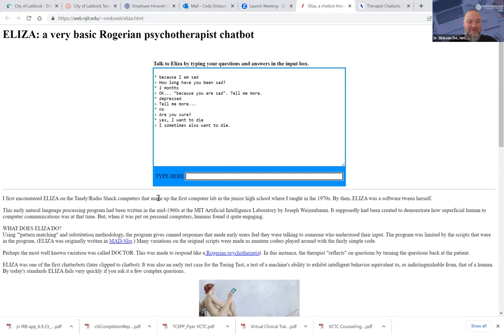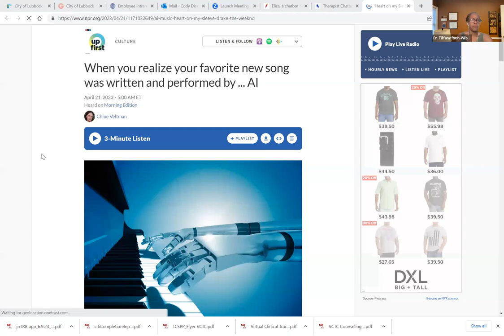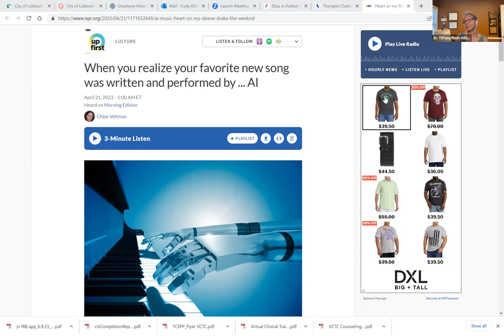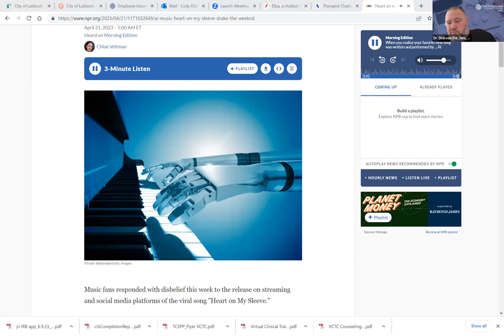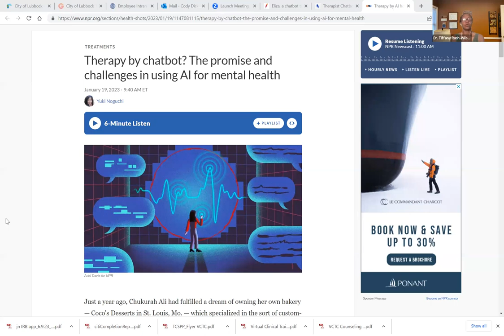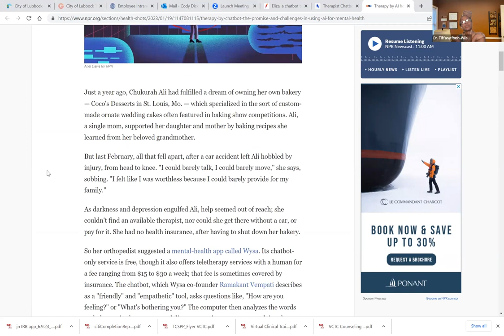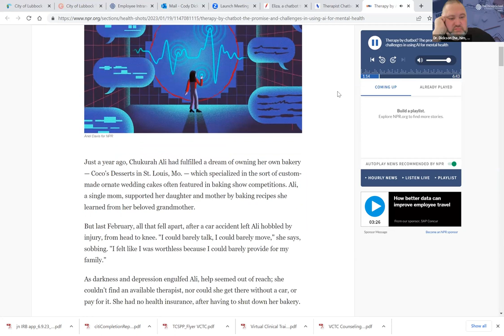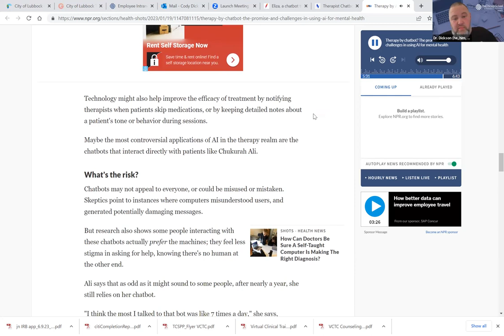Technology assistance (& more?) in counseling. Drs. Dickson, Moore and Rush-Wilson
Due to unforeseen circumstances, our original speaker was not available. Drs. Dickson, Moore and Rush-Wilson held a discussion about the increasing awareness of mental health during the last few years. From experiences related to the CoViD-19 pandemic and a myriad of socio-political crises to mass violence and concerns about the environment, people experience significant threats to wellness and well-being. In addition to these stressors, the duties of intersecting self-care and being a caretaker can be particularly distressing. We discussed the history of tele-assistance in mental health from prototypes, like the 1960's ELIZA  therapy bot to current examples, like the WYSA chatbot , the options for assistance are increasing.

The discussion identified some of the benefits of AI assistance (neurotransmitter regulation checks, interactive apps, increased assistance with self- and client- health management) to ethical questions (transparency with authorship in scientific journals, discussion about human or automated therapists) and how we will move forward as a profession. There was further discussion about the reach of AI in human interaction in popular culture, its believability and how people can be easily misled to believing what is not real (When you realize your favorite new song was written and performed by ... AI ). Further, the extension of such concepts into mental health present a great host of factors for mental health practitioners, instructors, researchers and advocates to consider ( Therapy by chatbot? The promise and challenges in using AI for mental health ). Additionally, client vulnerability, susceptibility when unwell and the possibility to AI-created relationships with the likeness of an actual, existing person was discussed (Character.ai). Finally, we ended with ways in which students can develop more knowledge and skills related to the development of this technology